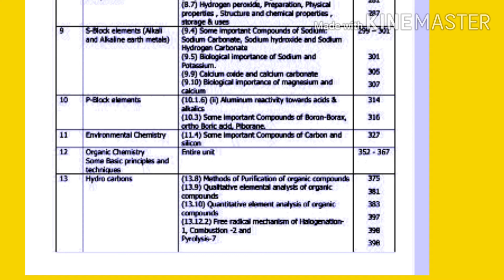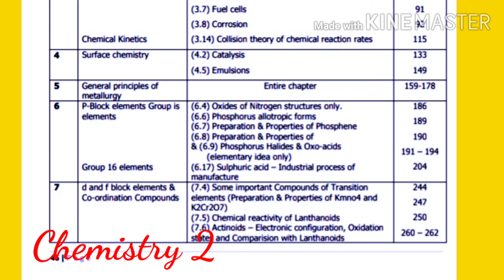AP INTER deleted Syllabus 2020 / INTER deleted syllabus 2020 / INTER new syllabus 2020